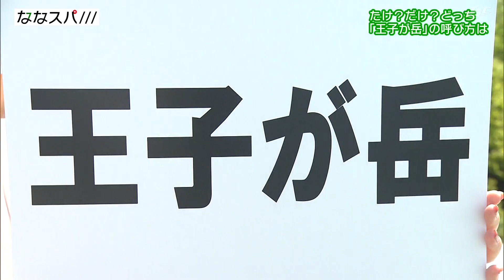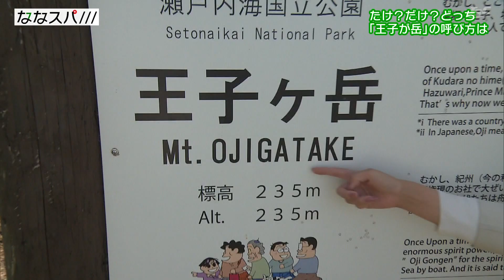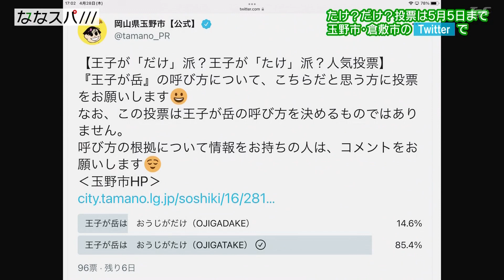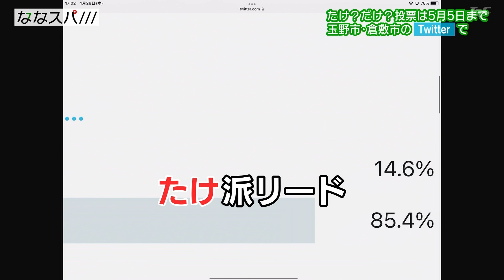王子が岳の呼び方は？"たけ・だけ論争"ヒートアップ！？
♯王子が岳　♯王子ヶ岳　♯玉野市　♯倉敷市
岡山県を代表する景勝地・王子が岳を巡り、ある論争がヒートアップしています。